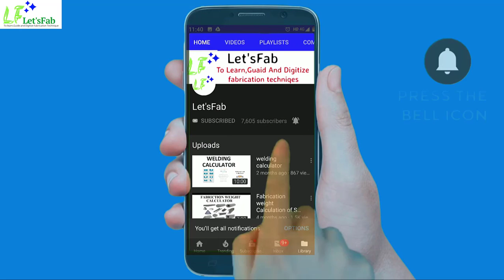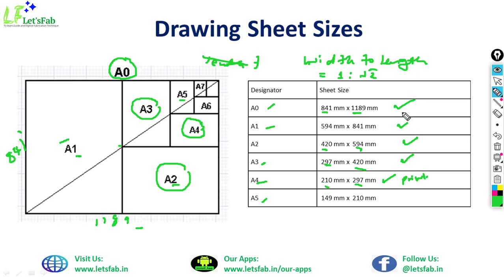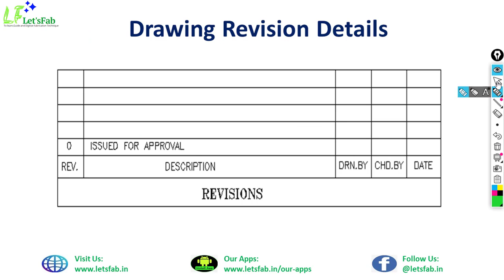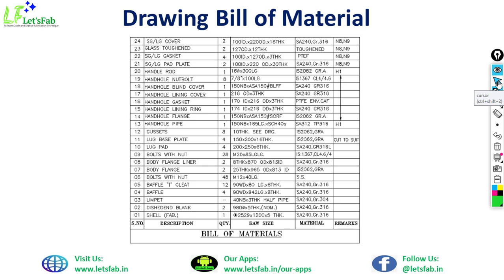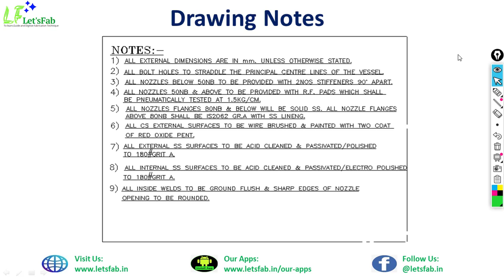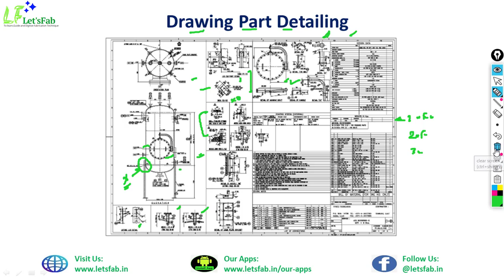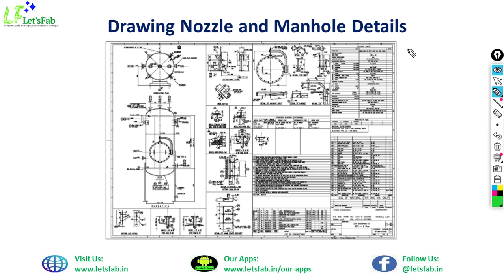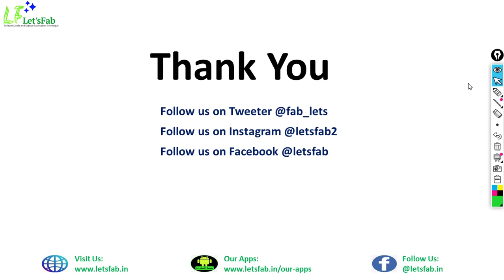Fabrication Drawing Study of Pressure Vessel, Jacketed Vessel, Limpet Vessels | Part-4 in Hindi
Fabrication Drawing Study of General Pressure Vessel, Jacketed Vessel, Limpet Coil Vessels or other process equipments.

Fabrication Drawing Study:
1. General Pressure Vessels
2. Jacketed Pressure Vessels
3. Limpet Coil Vessels

Fabrication Drawing Study Parameters:

1. Drawing Sheet Size
2. Drawing Name Plate Details
3. Drawing Revision Details
4. Drawing Design or Technical Details
5. Drawing Bill of Material
6. Drawing Nozzles Schedule
7. Drawing Notes
8. Drawing Views
9. Drawing Dimensional Reference & Details
10. Drawing Part Detailing
11. Nozzles Orientation
12. Drawing Welding Details
13. Drawing Nozzles & Manhole Details

Welding fillet Gauge
Portable Welding Machines
Grinder Machines

Recommended Books:
Process Equipment Design
pressure vessel handbook
pressure vessel design manual
fabrication layout development by numerical methods

Laptop I use
Mic I used

Tweeter Page Link: @fab_lets